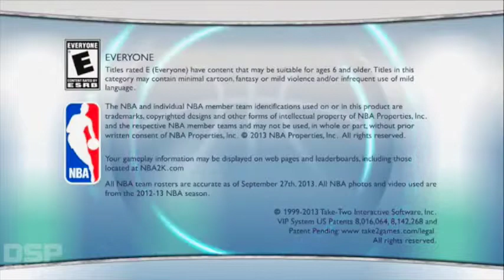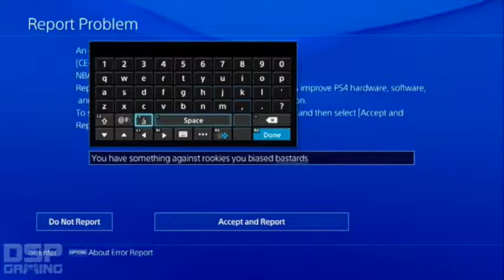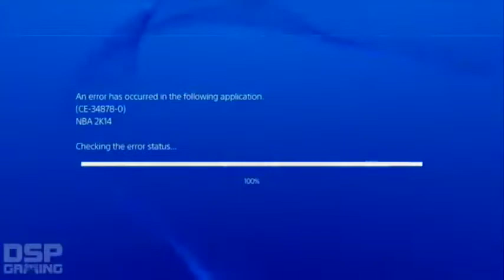NBA 2K14 - Rebecca Black Lost The Game